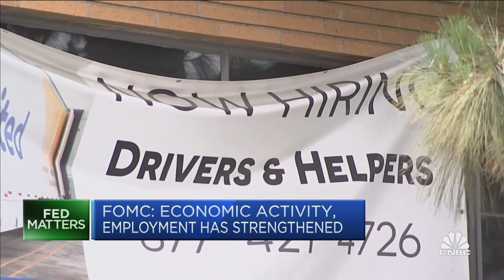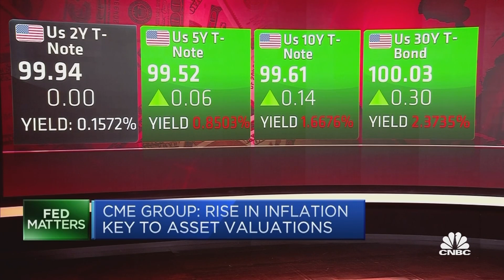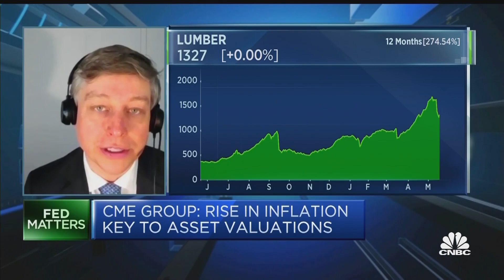Inflation surge in April likely took Fed by surprise: Economist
Erik Norland, senior economist at CME Group, discusses the Fed's talk of tapering following an inflation surge and the continued effects of the pandemic on the labor market.